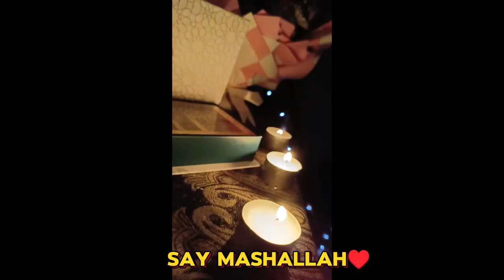Anniversary Special Ramadan vlog♥️ | Ma NY koi gift nai diya🥲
3rd Anniversary Surprise diya husband ko🙈♥️ | Ma NY koi gift nai diya🥲

anniversary surprise
pehli anniversary me husband ko kya gift diya
anniversary celebration
husband ko surprise diya
anniversary gift idea for husband
anniversary
12 bje raat ko husband ko birthday surprise diya
surprise for husband
husband ko diya unka birthday gift surprise
surprise anniversary for husband
surprise gift for husband
anniversary pe kaise surprise diya
husband ne diya surprise
Anniversary py Maza Kiya
anniversary Surprise for husband
surprise vlog
anniversary vlog